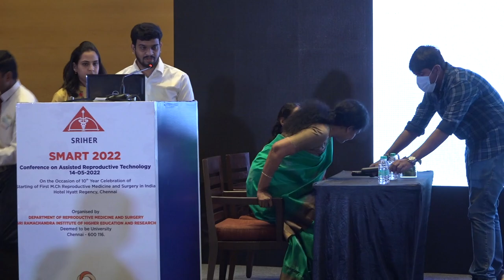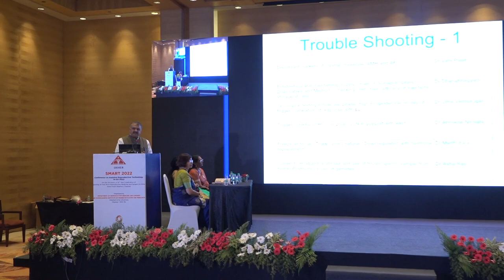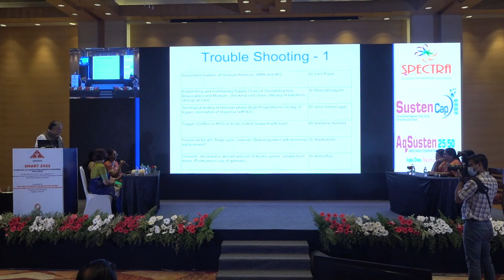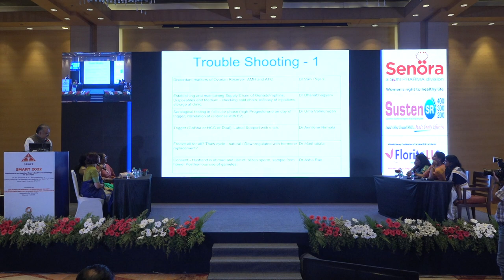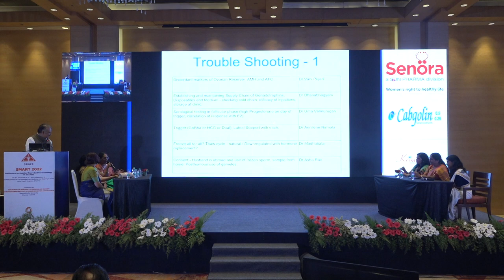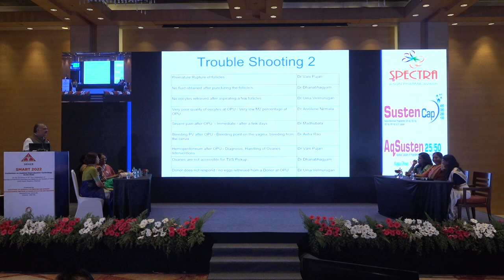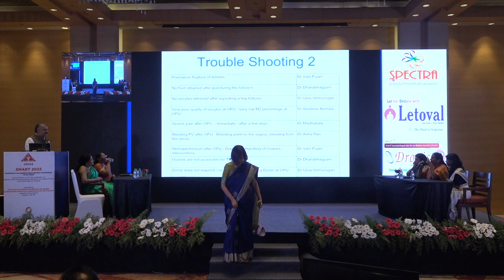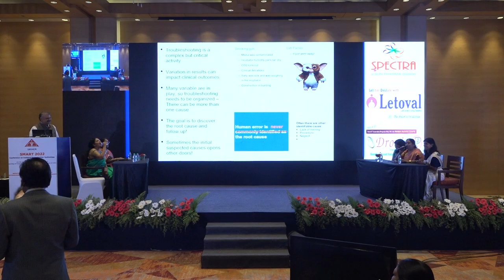SMART 2022 - Day 2 Panel Discussion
SMART 2022
Organized by Department of Reproductive Medicine and Surgery
Sri Ramachandra Medical College Institute of Higher Education and Research